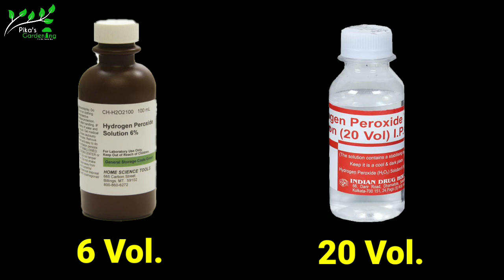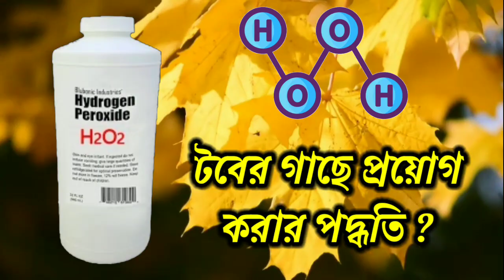গাছে দিন হাইড্রোজেন পারঅক্সাইড, চমকে যাবেন|Benefits Of Hydrogen Peroxide On Your Plants And Garden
🏵️ এক ওষুধেই গাছেদের সব রোগ সারানো যায় । একটা ওষুধই অ্যান্টি - ব্যাকটেরিয়াল, অ্যান্টি ফাংগাল এবং কীটনাশক। একদিকে গাছকে তরতাজা করবে, আবার তার রোগও নিরাময় করবে। “হাইড্রোজেন পারঅক্সাইড" এরকমই জিনিস। “হাইড্রোজেন পারঅক্সাইড" চিকিৎসা ক্ষেত্রে ব্যবহার হলেও গার্ডেনিং এ হাইড্রোজেন পার অক্সাইড ব্যবহার হয়। ব্যবহারের আগে জানতে হবে কি পরিমান এবং কোন ক্ষেত্রে ব্যবহার করা উচিত।আপনার বাগানের গাছে দিন “হাইড্রোজেন পারঅক্সাইড", ফল দেখে চমকে যাবেন।

🌻 তাই আপনাকে অবশ্যই ভিডিওটি সম্পূর্ণরূপে দেখতে হবে, এটি এড়িয়ে যাবেন না।

🔵 চ্যানেলের অন্যান্য ভিডিও -
অ্যাডেনিয়ামের কডেক্স মোটা করার উপায় ?
👍 গাছের সমস্যা সংক্রান্ত আলোচনা এবং সমাধান পেতে Pika's Gardening Facebook Page এ অংশগ্ৰহণ করুন। লিঙ্ক নীচে দেওয়া হলো
Amazon (india) store, এখানে বাড়িতে বাগান করার জন্য প্রয়োজনীয় সব ধরনের জিনিস অনলাইনে পাবেন

| ABOUT |
If you are a gardening beginner this video might be of great help for you to grow your greens at home. On this video I share gardening ideas that's helps you to grow plants at your Rooftop garde